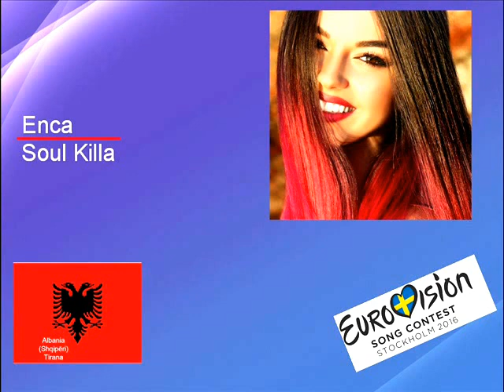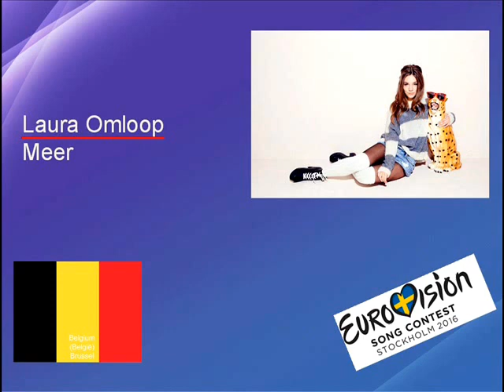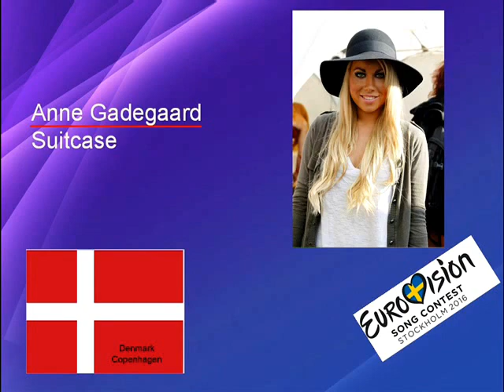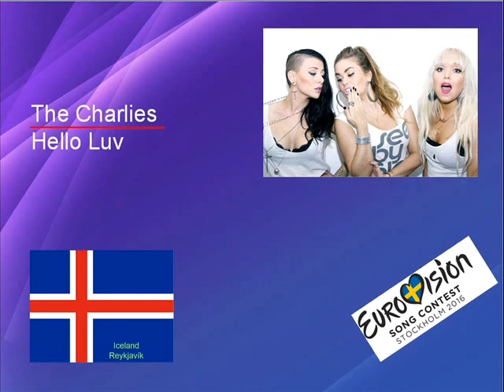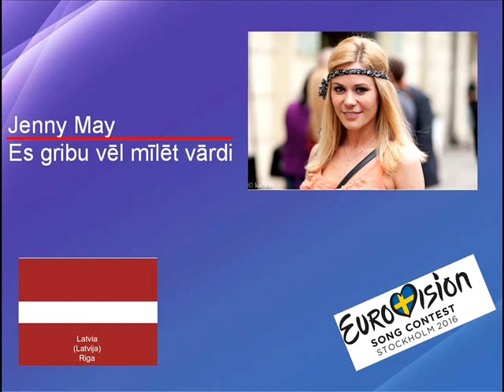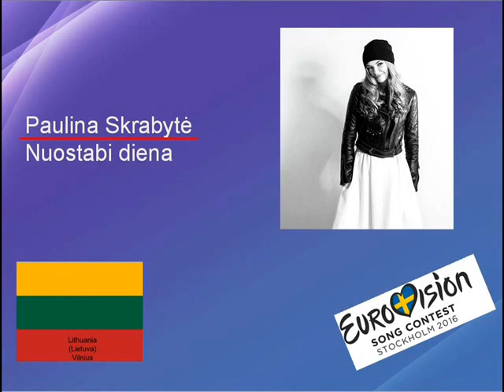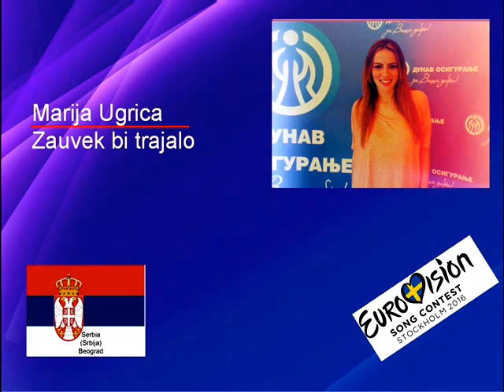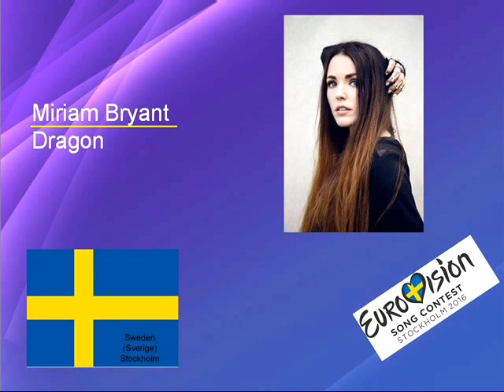My Perfect Eurovision 2016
What you think?Please leave comment or like. :D